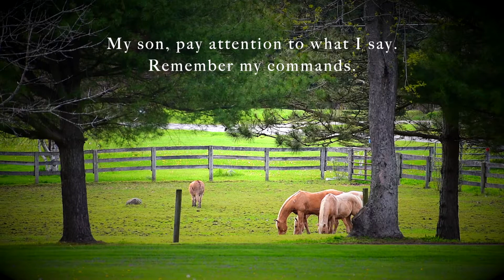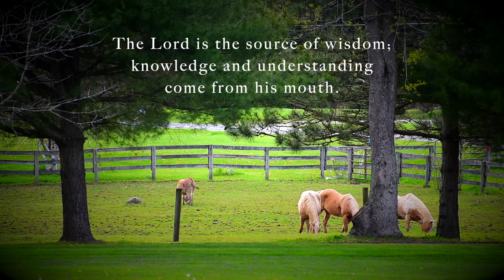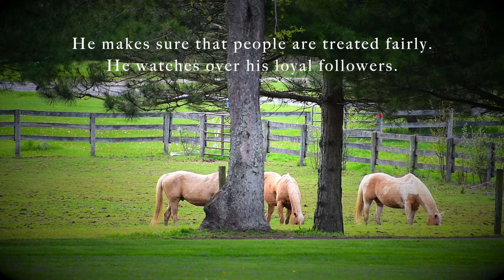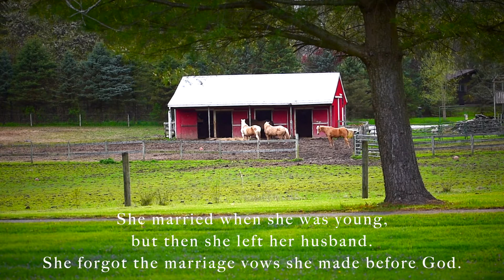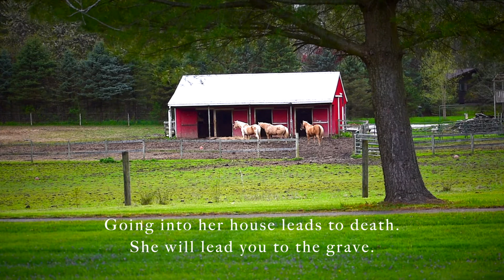Horses In Field Proverbs 2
The wisdom of proverbs: Proverbs 2
Horses in a field near Canal Fulton, Ohio

Proverbs teaches wisdom and discipline.  It gives insight to the wise and helps them do what is right, just and fair.

The wise will listen and become wiser.  Proverbs will offer guidance, knowledge and understanding.